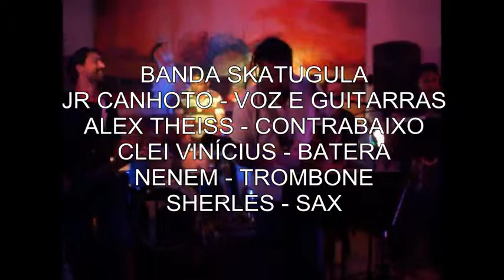SKATUGULA - SKA - NO BAR KAIXA D'ÁGUA - 25.05.2013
ESPECIAL PARALAMAS DO SUCESSO COM A BANDA SKATUGULA NO BAR KAIXA D'ÁGUA - TAGUATINGA EM  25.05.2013.
JR CANHOTO - VOZ E GUITARRA
ALEX THEISS - CONTRABAIXO
CLEI VINICIUS - BATERA
NENEM - TROMBONE
SHERLES CABRAL - SAX